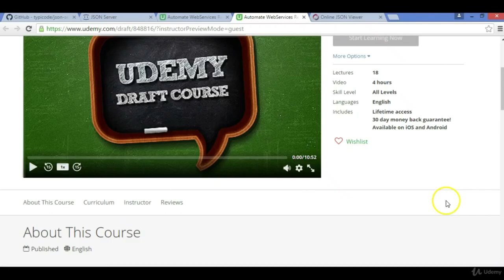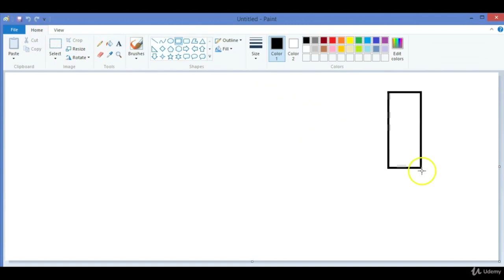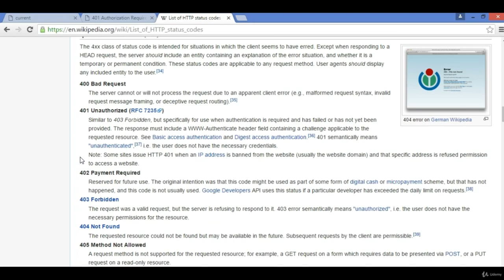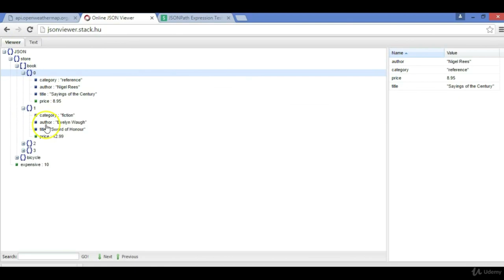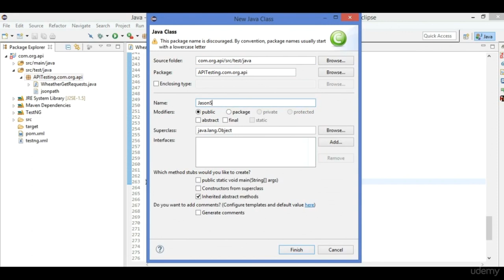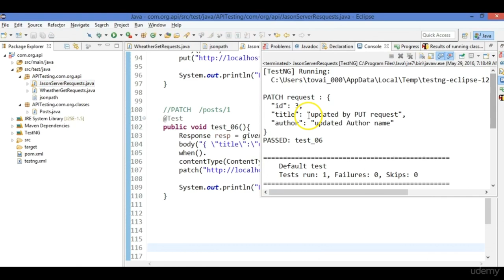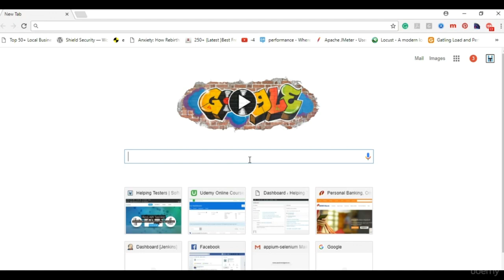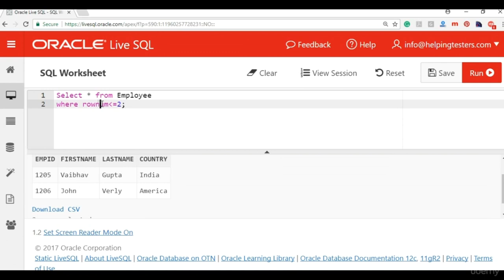Rest API Testing with Java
In this tutorial, you'll learn: Rest API, Prepared testcases in Java for Rest api, Rest Assured Library to automate API. Prepare Automation Java Suite for testing Rest API. Automate WebServices Rest API (Testing) using Java
APIs Tutorial for Beginners - What, Why and How to Use an API?

API testing is integration testing of API's which checks the functionality , performance & security aspects of API's.

As GUI test is difficult to maintain and requires a considerable amount of period, API has evolved as primary testing of application logic.

API to be tested are those which are developed by development team or third party API's which we would consume in our project.

API testing involves:

        Calling the API with different parameter values

        API boundary value conditions

        Actions performed by API i.e. updating database, calling other API

        Validating Response

Popular API which are used are REST implement in JSON format, which we will be looking during the course. Rest has become  most popular because it is light and easy to maintain.

Rest-assured is library developed by Jaway which is best open source library specially designed to automated Rest API. It also supports XML and JSON Request/Responses.

No need of any tool when you need to automate API, simple coding skills will let you perfect automation of API, will be taught during the course.

    Advantage

        Request can be easily prepared and send over internet
        Assertions in Response data
        Clean code which is easy to be maintained

        Understand Rest API
        Prepared testcases in Java for Rest api
        Rest Assured Library to automate API

        Basic knowledge

Who this course is for:

        Manual/Automation testers
        Developers
        Managers, architects
        Anyone in industry who want to get knowledge of Rest API or how to automate them